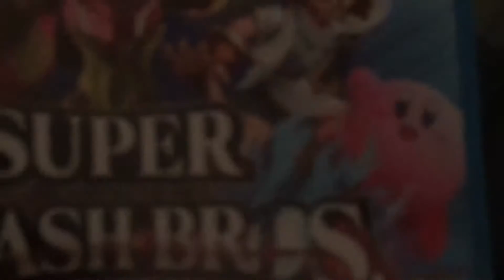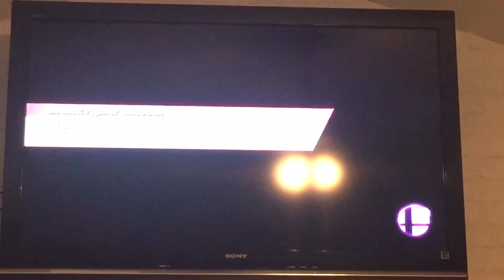Super smash bros for wii u